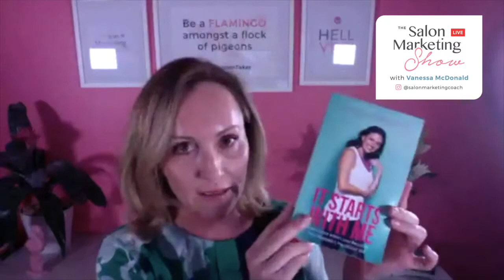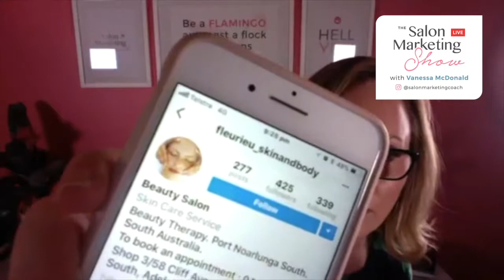The Salon Marketing Show Season 4 - Episode 43